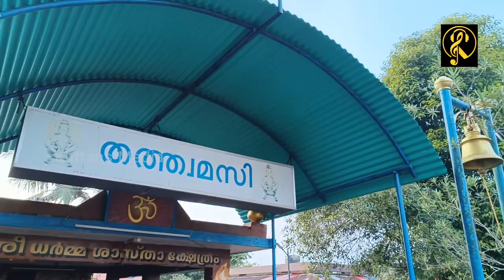'അയ്യപ്പ ശരണമന്ത്രം' ആലാപനം : എം.ജി.സുരേഷ്, രചന : സുബി പടനിലം